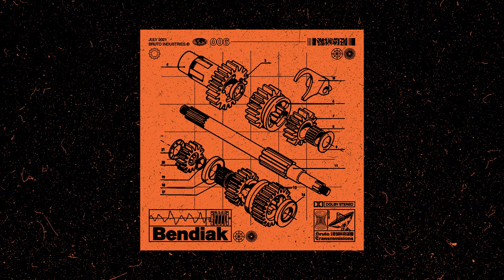Bruto Transmissions #006 - Bendiak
BIO

The high voltage of metal music, the rebelliousness and harshness of punk throbbing in techno percussions, may be some of the identifying features of Bendiak, coming from the rural areas of northern Spain. For this occasion he offers a session reviewing several of his favorite albums, with a lot of influence on the dance and sweat of a dark and small club ... giving way to music more focused on EBM or Industrial, to faster percussions within the modern techno scene. Listen and enjoy.

TRACKLIST:
1. Survival Paradox - Hypnolith [X-IMG]
2. Unhuman - Recalling Sin [BITE]
3. OTHR - Damage Your Pain [Khidi]
4. Yuuki Sakai - Rinea [Black Sun Records]
5. Fractions - Loneliness Is The Killer [Fleisch]
6. Ascetic - Utterings (Ancient Methods Remix) [Instruments Of Discipline]
7. Lars Huismann - Bound To Illusions [Metaphor Records]
8. Carrier - Counter Illumination [47]
9.Umwelt - Straight Outta Limits [Deviate Records]
10. Jheal Bashta - Piel Muerta [Traces]
11. NX1 - DV1 [Deviate Records]
12. Jheal Bashta - Shot To Dignity [Traces]
13. Scalameriya - Spire​.​Warden​.​Arcane​.​Gate​.​.​. [Genesa]
14. Exium - Atheris [Polegroup]
15. Ghost In The Machine - Zero [Scalameriya Remix) [Perc Trax]
16. Exium - Low-presure Discharge [Polegroup]
17. Crystal Castles - Fleece [Fiction Records]